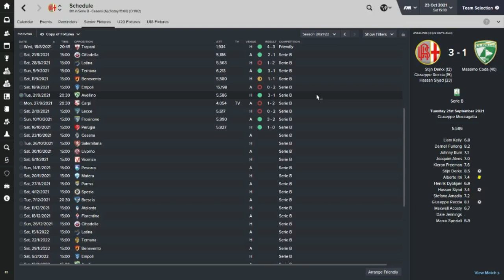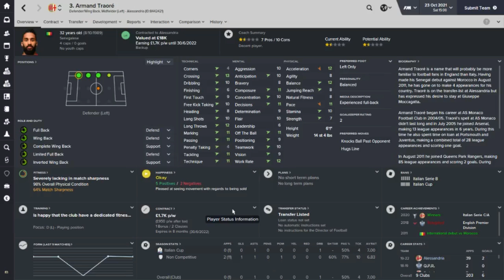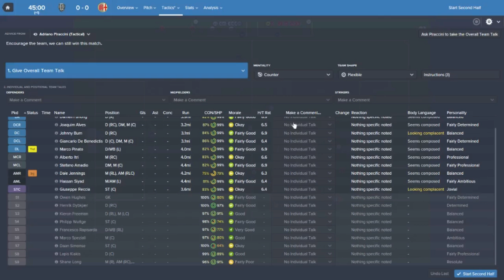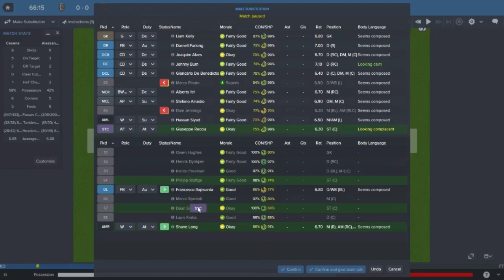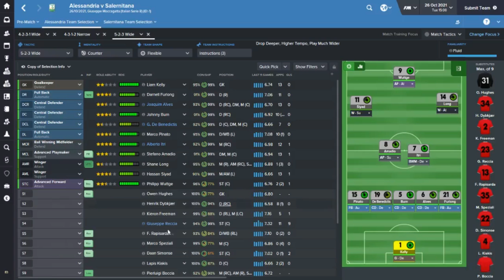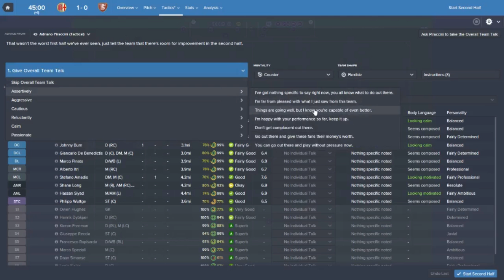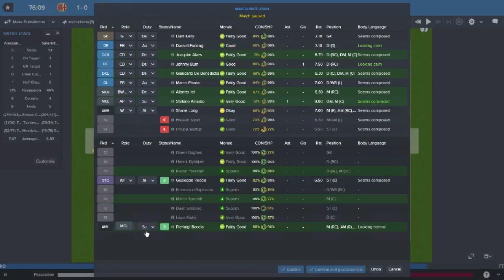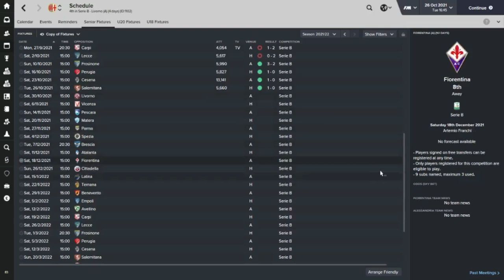Football Manager 2016 | Giant Killers - Episode 56 | Inspired Substitution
U.S. Alessandria Calcio 1912 are a third tier Italian club. In real life they have managed a couple of giantkillings in the Coppa Italia, against Palermo and Genoa. The aim of this series is to get Alessandria back to Serie A for the first time since 1960.